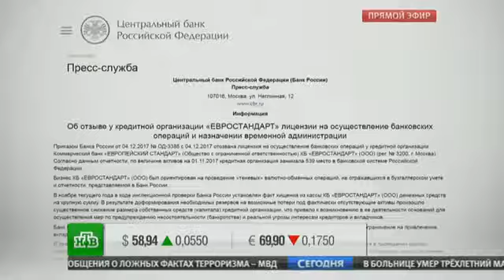Центробанк отозвал лицензии у московского и краснодарского банков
Банк России отозвал лицензии у московского коммерческого банка «Европейский стандарт» и краснодарского коммерческого банка «Новопокровский».